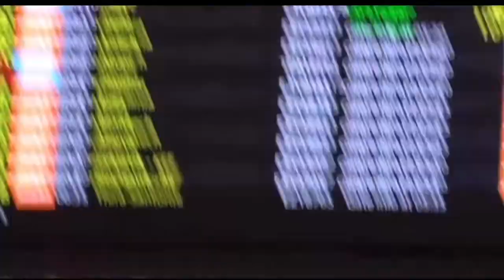Morocco Family Holiday 2017 ( part 1)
Those video I make 2017 during holiday Morocco 🇲🇦
@marakash holiday
@Morocco holiday